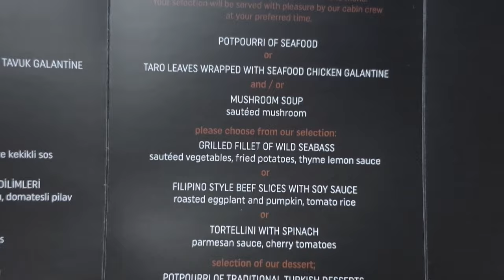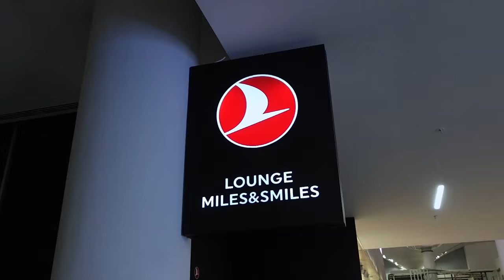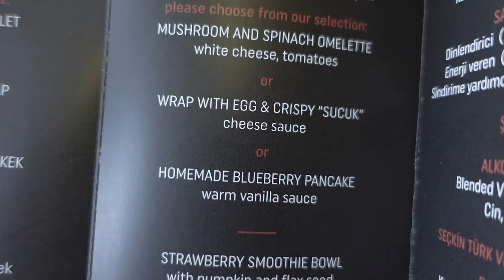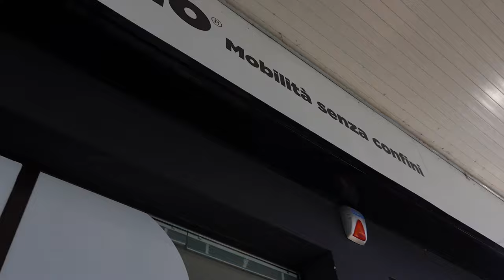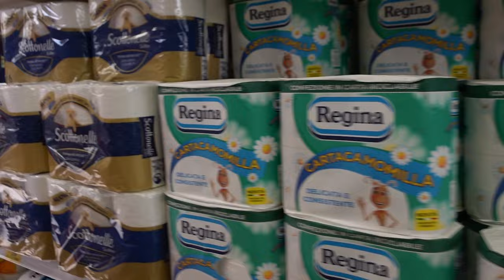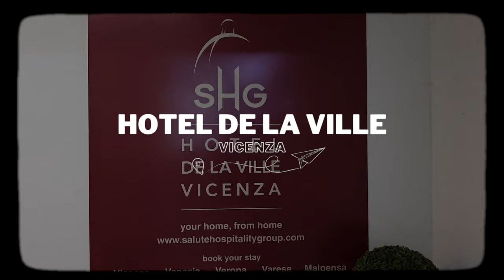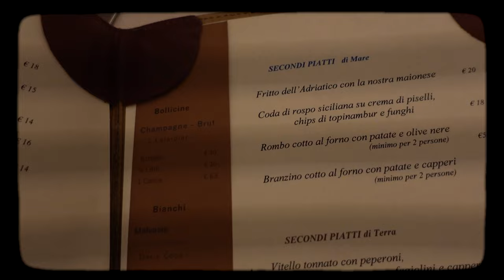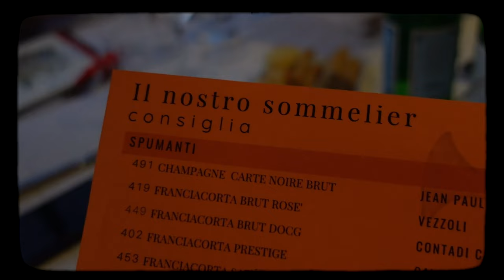ACCIDENTALLY LEFT MY BAG IN ITALY I My Italy Travel Part I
Hey guys,
Sharing with you my trip and travel to Vicenza, Italy.

MUSIC USED —